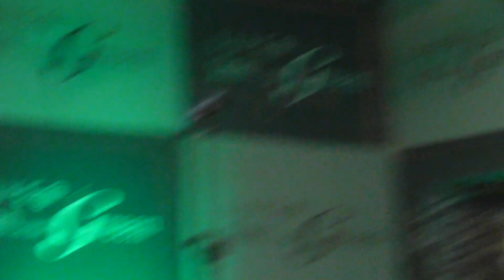'Diamonds are Forever' sung by Redcoat Aimee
Redcoat Aimee turns Bond girl to sing the theme to the 1971 film, 'Diamonds are Forever'. Inn on the Green, Butlin's, Minehead 23rd June 2018